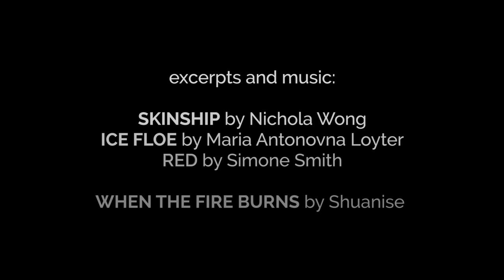'Women in Revolt'' opening April 2015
Shorts On Tap present: WOMEN IN REVOLT - BODY OF WORK: 7 Short Films on Monday, April 6th at Stow Film Lounge, London E17 9QR from 8pm. £5 Entry.

We're honoured to be announcing the opening date to Shorts On Tap's first recurrent series: WOMEN IN REVOLT - THE CHASE
This is the first of 3 screening events funded by Film London's Boost Award: a fund aimed at reaching wider and more diverse
audiences across the capital.
We've been curating our programme in collaboration with Club Des Femmes: a positive female space for the re-examination of ideas through art. Thanks to the Film London's Boost Award Shorts On Tap will be able to screen at Stow Film Lounge, Deptford Cinema and Hotel Elephant for the first time.

Women in Revolt is an exploration of female film-making: a selection of extraordinary works depicting, describing
and challenging the very essence of being a Woman.

The series also investigates the most material dimension of sex and sexuality: the body. In an age when commodification has almost completely silenced any mainstream political discussion of the casual use of female nudity, we revisit some seminal films and look to recent works made by women artists exploring the female form.

Our first recurring series to be continued throughout the year on a bimonthly basis.

Discussing, debating, commenting on the films with their directors and guests speakers.
A great opportunity to check new work, expand your network, make friends and enjoy a night out checking some great talent.

Films screening start at 8pm
Show ends approximately at 10pm

Special guests from film industry. £5 ENTRY

Programme supported by Film Hub London, managed by Film London. Proud to be a partner of the BFI Film Audience Network, funded by the

National Lottery.